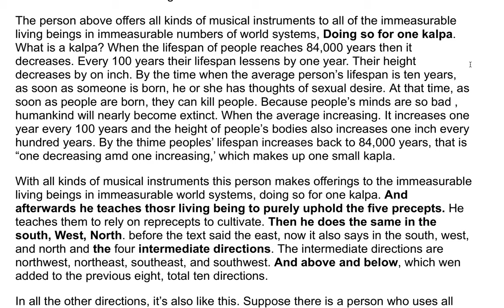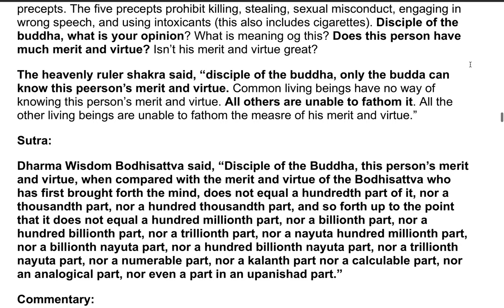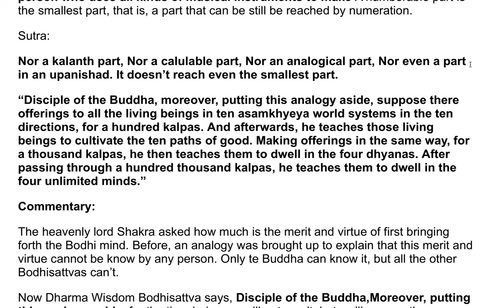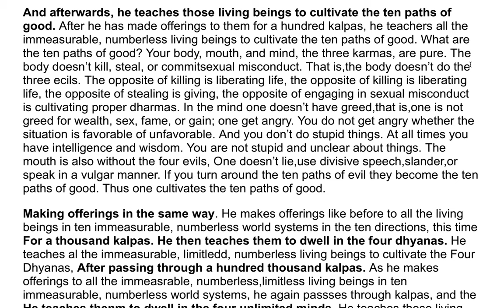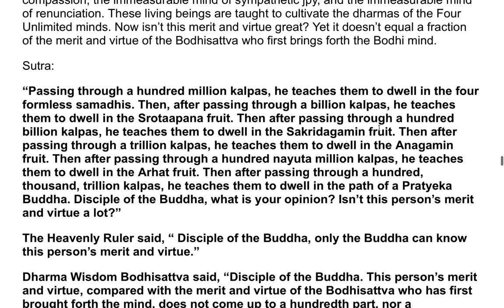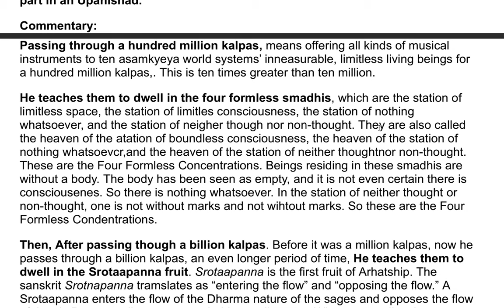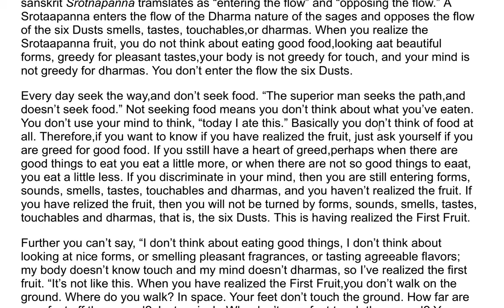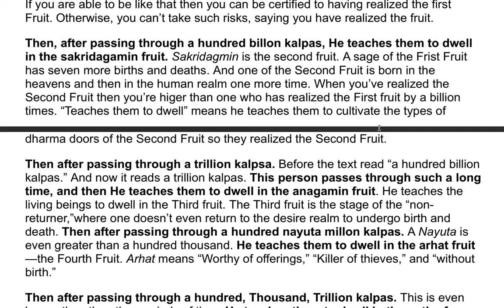The Flower Adornment Sutra - A Commentary by the Venerable Master Hsuan Hua 2